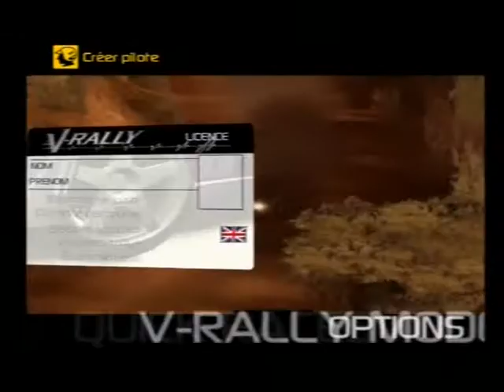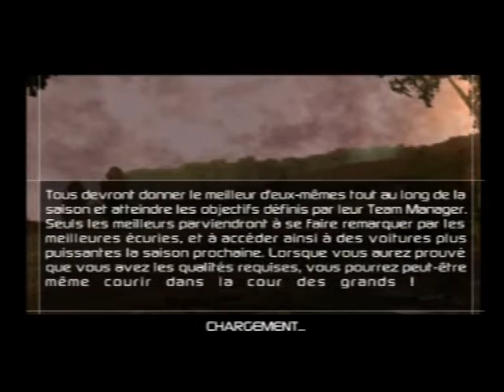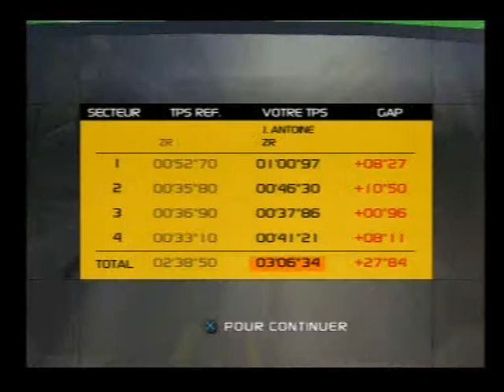V-Rally 3 (PS2) - part 01 - (2018)